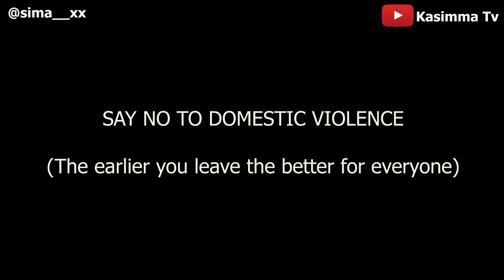BAD BOYFRIEND - SIMA ( Kasimma Tv )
Be true